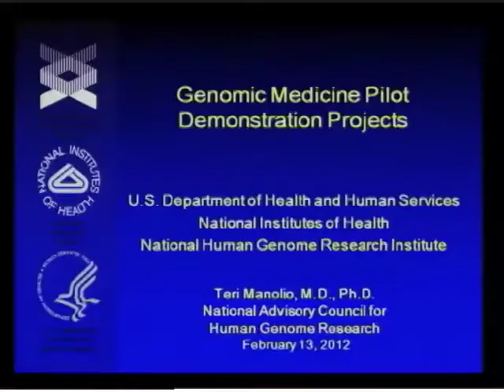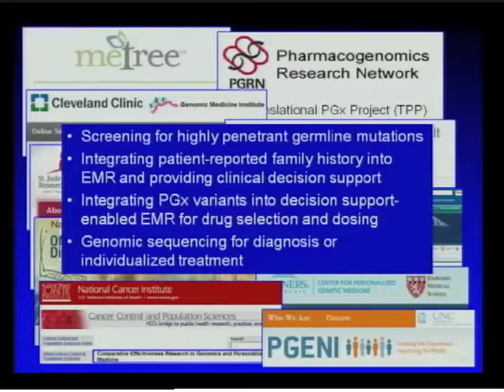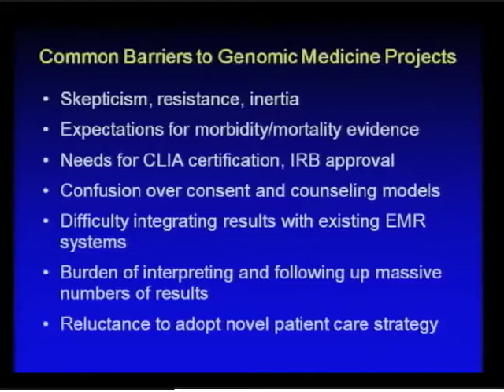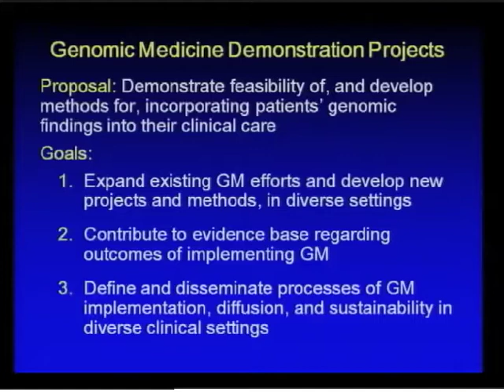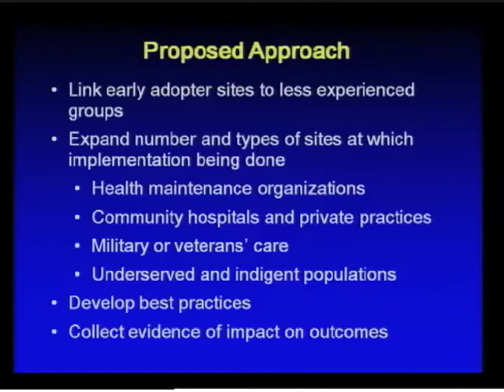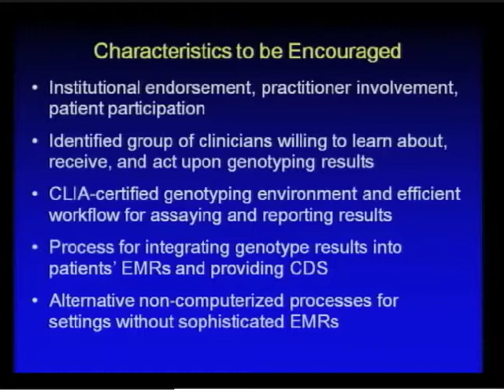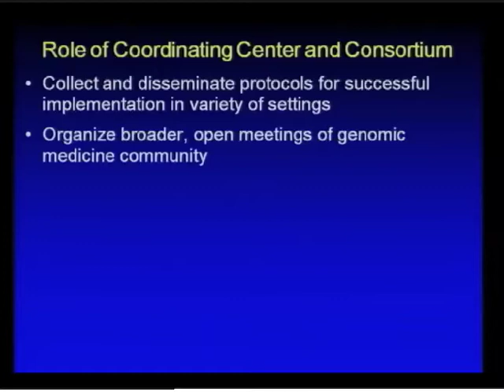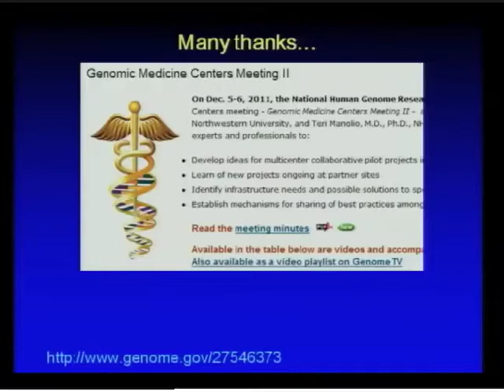Genomic Medicine Pilot Demonstration Projects - Teri Manolio